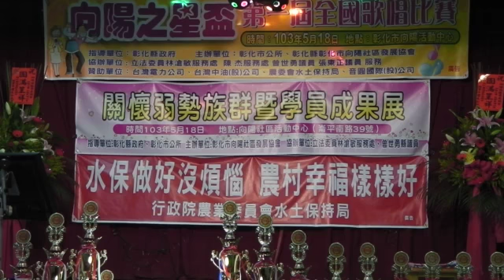1030518彰化「向陽之星盃」第1屆歌唱比賽 長青組決賽 李玠青 誰人愛我親像你